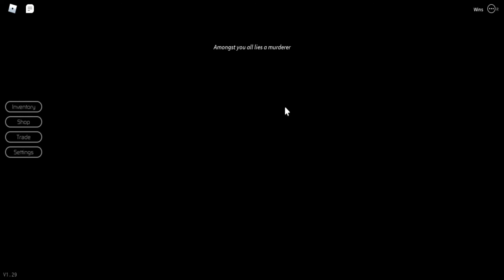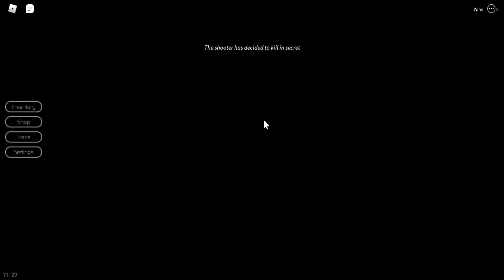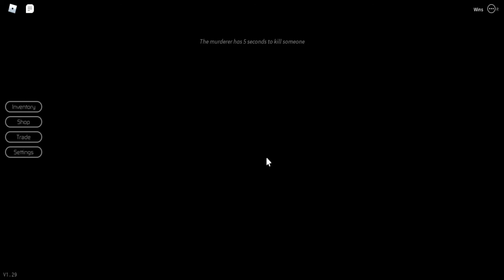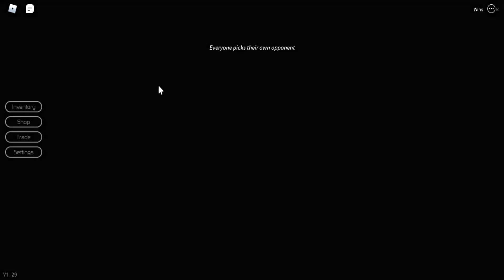Playing "Breaking Point"